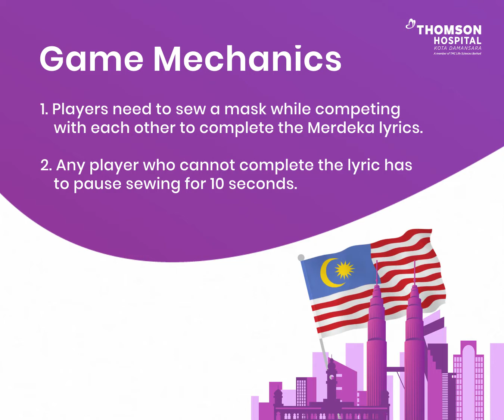THKD Merdeka Challenge!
Thomson Hospital Kota Damansara would like to wish everyone a Happy 63rd Merdeka! 🇲🇾 It’s been quite the year for us all, but we, the rakyat, have shown a huge amount of resilience, empathy and love in the face of a pandemic. For that, we are as proud as ever to call ourselves Malaysians.

This Independence Day, we quizzed our staff about their knowledge in some classic patriotic songs while they sew a face mask. Head over to our IGTV to see how they did.